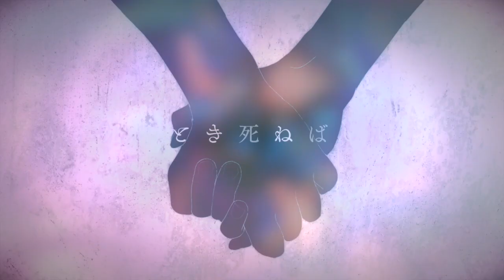【MAD】あんスタ 五奇人×「死ぬとき死ねばいい｣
✴︎こちらの動画は一切の収益を受け取っておりません
✴︎ストーリー全体のネタバレがあります
✴︎なんか作りたかっただけの自己満足動画

ー使用させていただいた楽曲ー
　カンザキイオリ 様「死ぬとき死ねばいい」

改めて、S.Saarahと申します。
勉強の合間に作った、制作時間15分のしょうもない動画です。
気まぐれ動画なので、いつも以上にミスってるところがあるかもしれませんが、多めに見てくださると有難いです。

五奇人と生徒会(特に会長)って、やり方は大きく違ったかもしれないけど、本当は目指していたものは同じだったんじゃないかなあと思いながら作らせていただきました。

もちろん権力を盾に人を操るのはあまり良いとは思えないけれど、友達とか信頼とか、そういった大事なものに気づけなかった会長を完全なる悪には見られないなあ、なんて(僕は会長最推しだから尚更ねw)。

それに比べて、結局は三奇人になっちゃったけれど、契約とか損得とか抜きに親友関係を構築させることが出来た五奇人の方がよっぽど幸せにも見えました。
その事実が奇人たちには分かっていたから、それこそ最高の捨て台詞になったのかな。

どちらにせよ、僕は会長も奇人たちも愛するPなので、これからの新章にはもっと期待してますw

僕も本当の意味での友人関係を大事にしたい！

★初めて見た方が不快になるようなコメント、
また中傷はお控えください。

特に本家様にご迷惑とならぬよう、コメントの際は
細心の注意を払った上でお願いいたします。